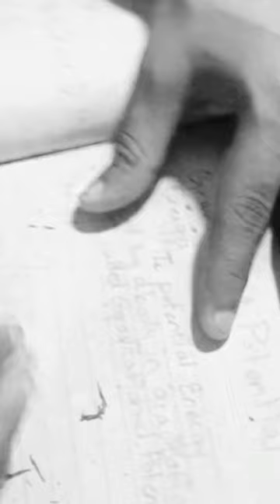I USED THE WHOLE ERASER